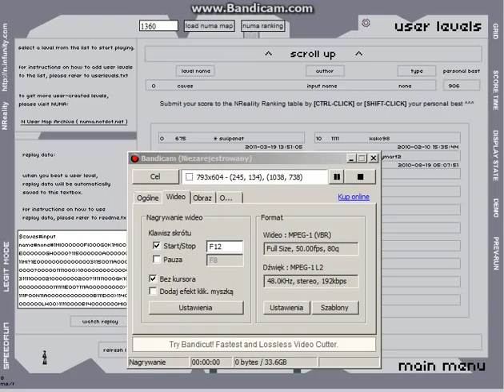NReality | Speedrun | Run | caves by Input Name